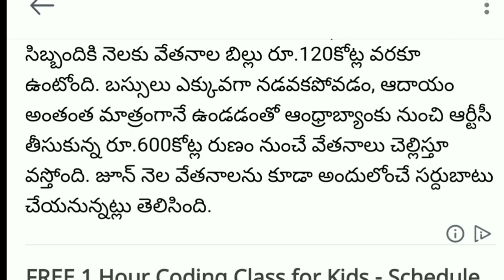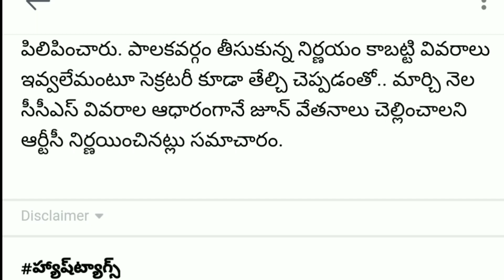RTC ఉద్యోగులకు శుభవార్త | ఈ నెల నుంచి పూర్తి వేతనం....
Telangana RTC Employees's news, full salary for RTC Employees's from June month